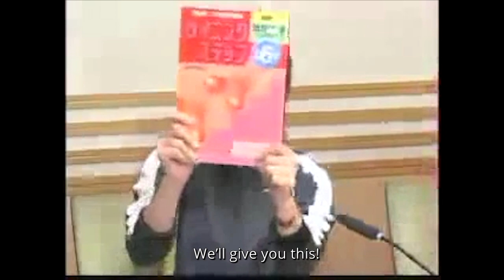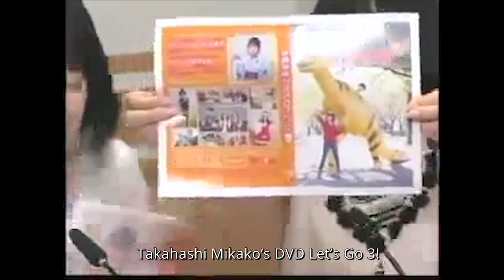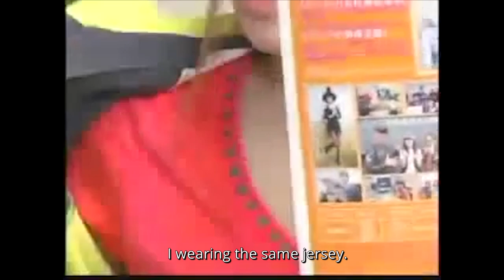Choroi #13 Eng Sub |Takahashi Mikako, Yahagi Sayuri, Sakura Ayane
Who is Takahashi Mikako you ask?
Voice of Otsuu-chan and Sadaharu from gintama.

Aired:121226

Notes
Funghi - known as Nameko (なめこ) in Japan, is a character and mascot from the video game series Touch Detective and Mushroom Garden. He is Mackenzie's slimy fungus assistant sent from the Great Detective Society and can be used to solve some puzzles.

Ichiban Kuji -
Kuji are sure-win lucky draw games, popular in japan

Iriomote Island is one of the remote Yaeyama Islands in southwestern Japan.

Kakko Kawaii Sengen!-
A nonsense gag comedy manga about people who are described as "pretty" and "cool" although they are generally shown to be the opposite. Typically, they show people doing irrational or socially inept things. Some of the gags focus on Kao-chan, a clumsy, empty-headed girl, and the other dysfunctional people around her.

ChikaQ - Shop at Nippon Cultural Broadcasting

His major voice roles include Giroro in Sgt. Frog, Alucard in Hellsing, Roy Revant in Solty Rei, Kirei Kotomine in Fate/stay night, and the title character in Gankutsuou: The Count of Monte Cristo

Felix Palomares
Gord Allott
Agnaem
D.Alexander Hildon
w sadwe
Sam Lusby
Feckless Fool